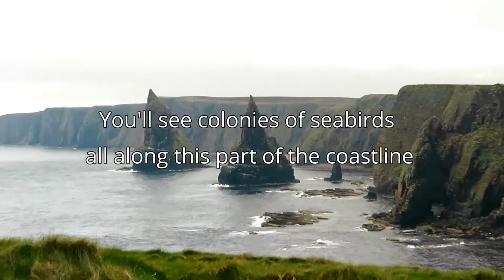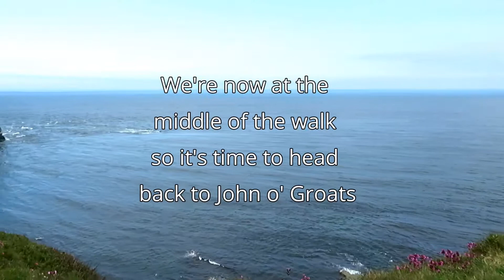John o' Groats and Duncansby Head in North Scotland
This walk from John o' Groats to Duncansby Head takes around 3 hours to complete the 5-mile coastal path and it offers some of the best views in north Scotland.

Duncansby Head is actually the true northern-most point of the British mainland (not John o' Groats) and it's worth visiting to see the Duncansby sea stacks - three enormous rock outcrops jutting out of the sea.

Along the way you'll pass Duncasby lighthouse which is the most northern mainland lighthouse in the UK.

Looking for tickets to the best tours and experiences in Scotland? I recommend Get Your Guide.